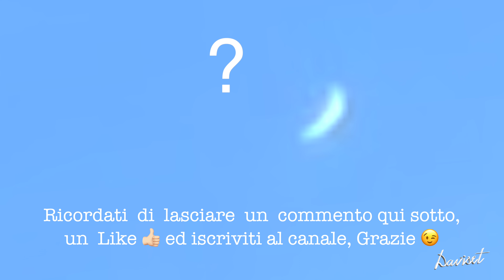UFO SOPRA AREZZO 2023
Arezzo, Toscana, durante una gita con la famiglia , ho effettuato alcune riprese con l' iPhone 13 in 4k, ho catturato casualmente una strana cosa, montando le stesse per rappresentare questo bellissimo luogo , ho notato un particolare ., si nota qualcosa di strano. Trai le tue conclusioni.